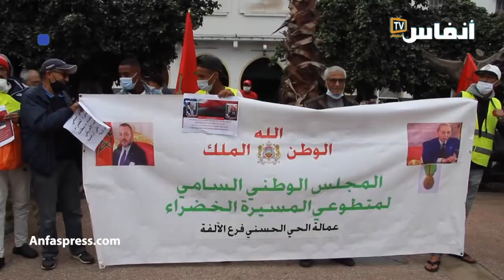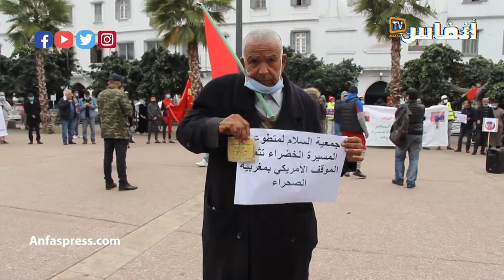جمعويون وفنانون يثمنون الاعتراف الأمريكي بمغربية الصحراء بساحة السراغنة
أخبار المغرب
# أخبار عاجلة